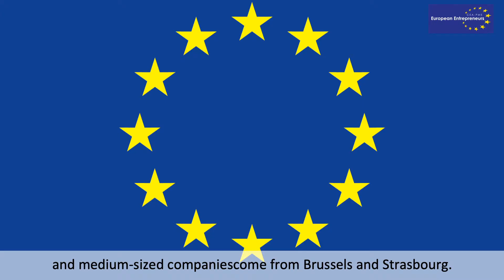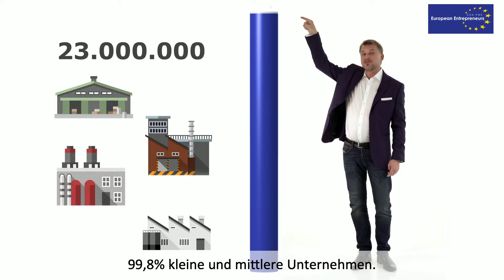EP Elections 2019 - Vote for SMEs - The Voice of Our Member ÖGV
This is European Entrepreneurs CEA-PME's main message for the European Elections 2019: we must choose those candidates that propose good polices for European entrepreneurs!

This is the voice of our Member in Austria Österreichischer Gewerbeverein(ÖGV)

Vote for a Europe that thinks small first! Discover our Video Messages and Policy Positions